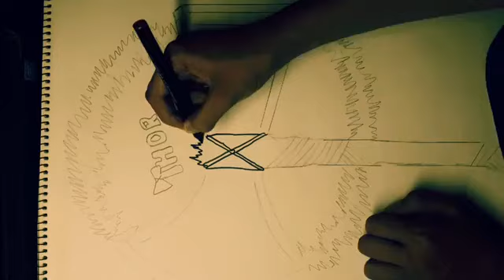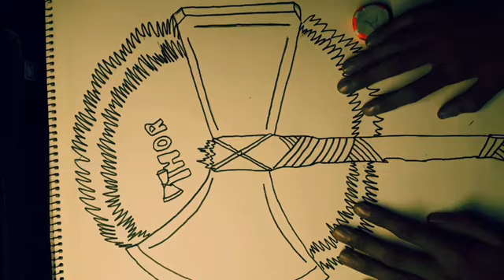Strombreaker Drawing By Devarchit